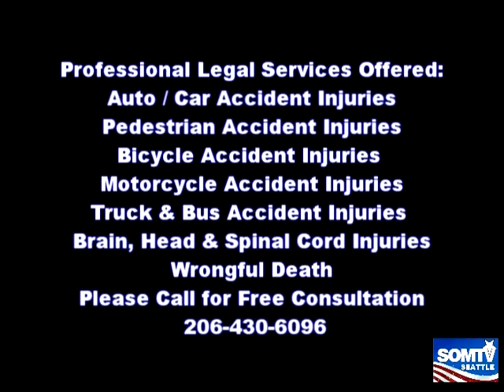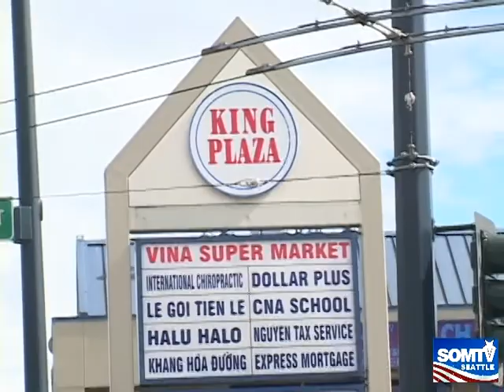AdSomTV: Allied Law Firm PLLC Tele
Khalil Khan
Attorney at Law
Allied Law Firm PLLC
6951 Martin Luther King Jr. Way S. 226
Seattle, WA 98118

Tukwila Office
14661 Tukwila Intl. Blvd.